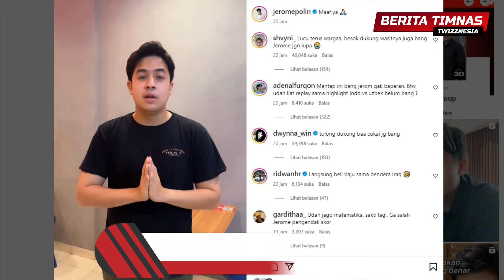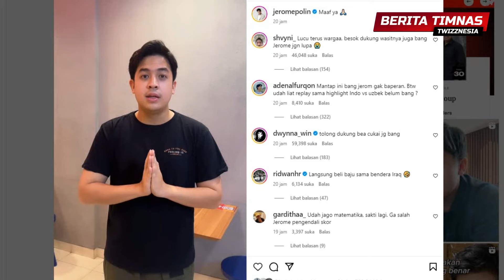VIETNAM IRI MAARTEN PAES GABUNG INDONESIA😎JEROME MINTA MAAF😡CALVIN VERDONK OTW TANAH AIR🙏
00:00 Headlines
00:50 Tiket Indonesia Vs Irak Ludes Terjual
01:48 Dicibir Jadi Penyebab Kalahnya Timnas Indonesia, Jerome Minta Maaf
02:59 Media Vietnam Iri Maarten Paes Ambil Sumpah WNI
04:42 Ambisi Maarten Paes Bawa Indonesia ke Piala Dunia
05:49 OTW Tanah Air Calvin Verdonk Calon Pemain Naturalisasi Terbaru
08:13 Please Subscribe Channel Twizznesia

Tulis dikolom komentar jika ada saran dan kritik untuk channel ini.